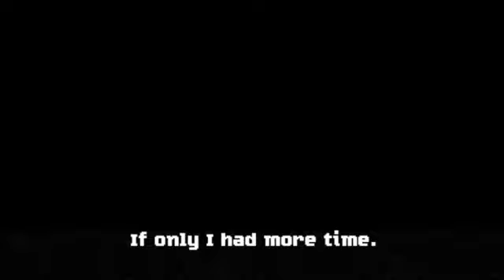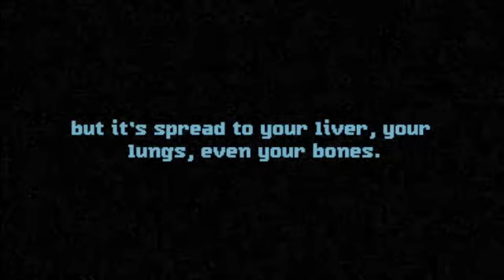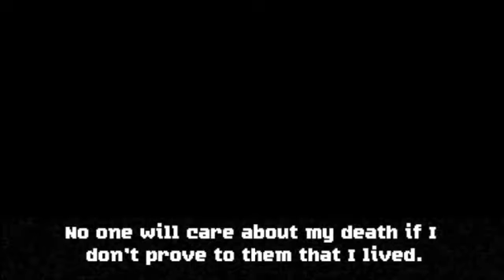Perfect Vermin/ coolest game ever!!